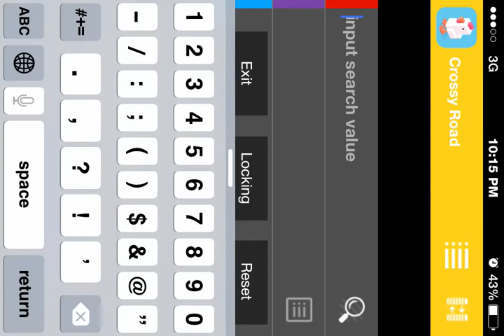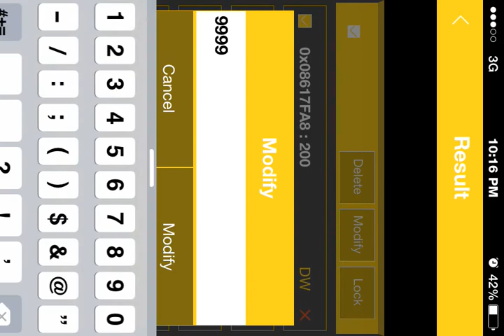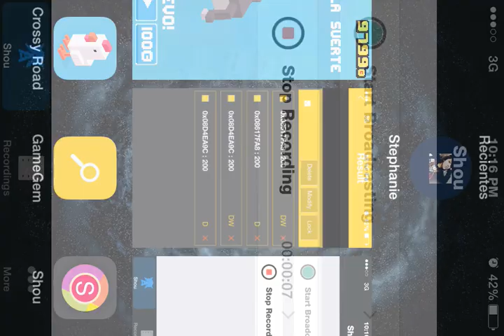How to hack Crossy road unlimited coin with Cydia iOS 8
Comment if you need help